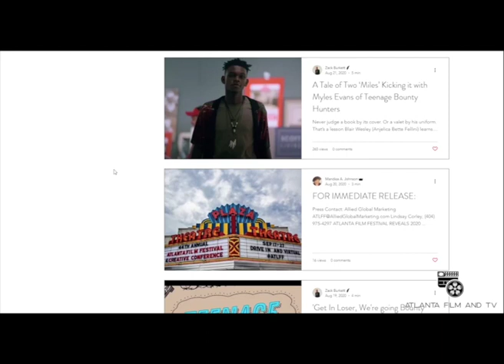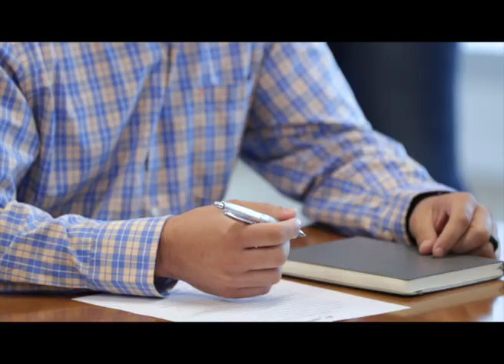Conversations with Atlanta's Movers and Shakers, Entertainment Tax Attorney, DiAndria Green, esq.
Atlanta Film and TV's Mandisa Johnson has a conversation with their latest Atlanta Mover and Shaker, Entertainment Tax Attorney, DiAndria "Dee" Green esq. of Bennett Thrasher.